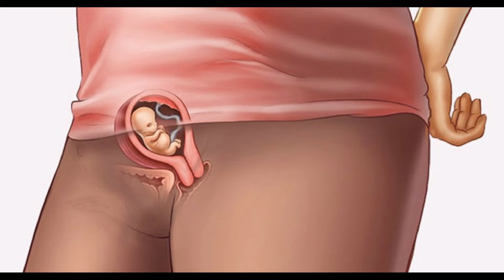6 months during pregnancy in tamil | 6 month baby in womb | 6 months pregnant baby position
1)Srimad Valmiki Ramayanam Sundarakandam with Meaning

2)Sugam Tharum Sundarakandam

3)Subiksham Nalgum Sundara Kaandam - Hindu Ramayana Divine Book

Parenting :
1) How to Talk So Kids Will Listen and Listen So Kids Will Talk :
Important Playlists are :
6 months during pregnancy in tamil ,
 6 month baby in womb,
 6 months pregnant baby position,
6 month pregnancy in weeks,
6-month pregnancy baby,
6 months pregnant belly with boy,
6 month baby in womb picture,
6 month pregnancy sleeping position,
6 months pregnant belly with girl,
6 months pregnant baby position picture,
6 months pregnant pictures of baby boy,

                                     𝐂𝐎𝐍𝐓𝐀𝐂𝐓 𝐃𝐄𝐓𝐀𝐈𝐋